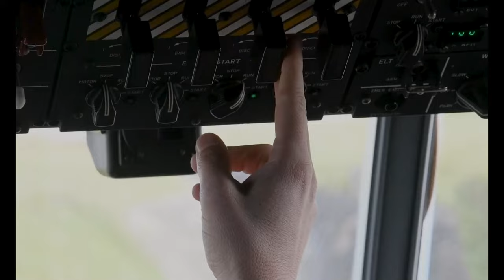Noble Fusion: F-35C Aerial Refueling (B-Roll)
U.S. Marine Corps F-35C Lightning II aircraft with Marine Fighter Attack Squadron (VMFA) 314 conduct aerial refueling with Marine Aerial Refueler Transport Squadron (VMGR) 152 during Exercise Noble Fusion near Kadena Air Base, Okinawa, Japan, Feb. 6, 2022. Noble Fusion demonstrates that Navy and Marine Corps forward-deployed stand-in naval expeditionary forces can rapidly aggregate Marine Expeditionary Unit/Amphibious Ready Group teams at sea, along with carrier strike group, as well as other joint force elements and allies, in order to conduct lethal sea-denial operations, seize key maritime terrain, guarantee freedom of movement, and create advantage for US, partner and allied forces. U.S. Marine Corps squadrons conduct training throughout the year, in the Indo-Pacific, to maintain a high level of readiness. (U.S. Marine Corps video by Lance Cpl. Ryan Ulibarri)

KADENA AIR BASE, OKINAWA, JAPAN
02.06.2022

Film Credits: Video by Lance Cpl. Ryan Ulibarri
1st Marine Aircraft Wing